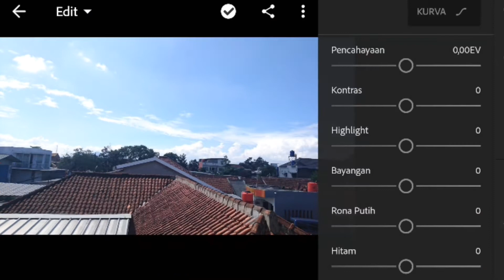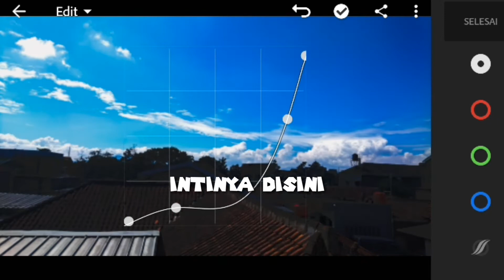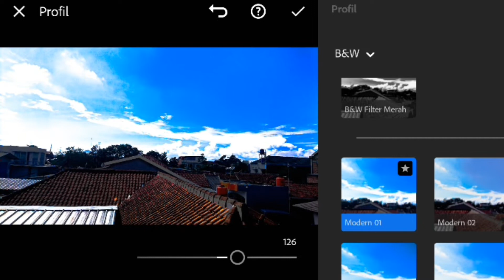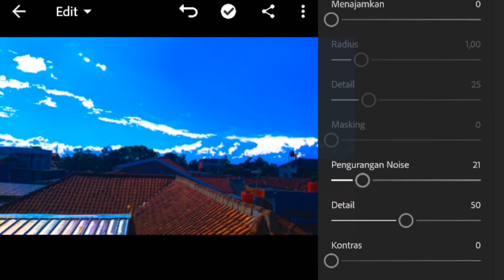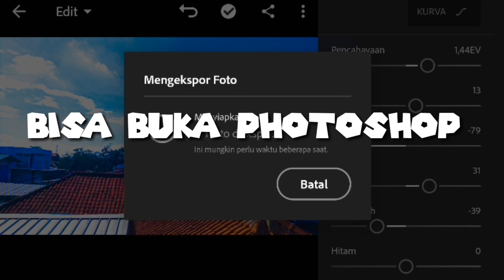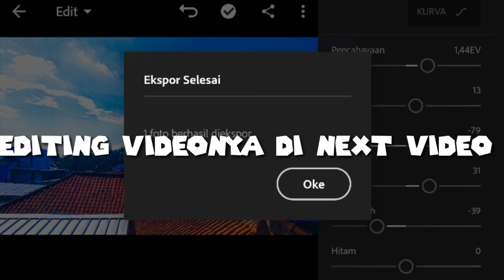CARA EDIT ANIME STYLE DI ANDROID - ADOBE LIGHTROOM PART 1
part 1

Kali ini saya akan memberikan tutorial Anime Style dengan Adobe lightroom di android.

adobe lightroom, aplikasi editing foto dari adobe yg sangat recomend buat kalian,aplikasi ini membuat foto kalian lebih kece